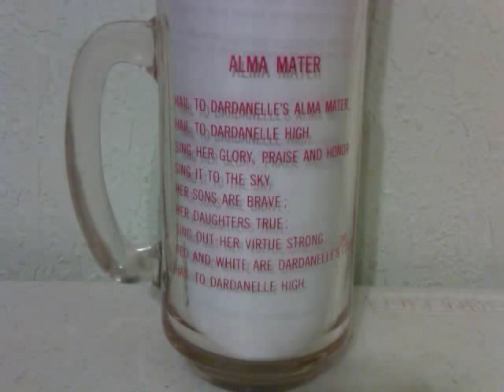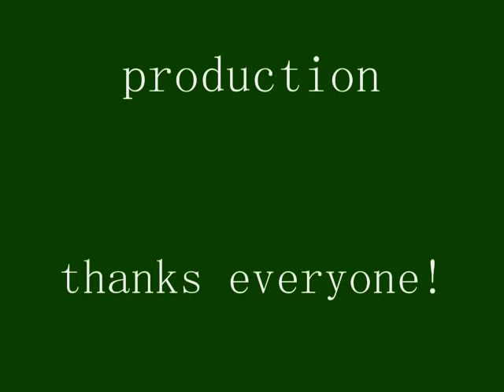Dardanelle Home_0001.wmv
some photo's that were shared on facebook if anyone out there has some photo's of dardanelle from 50s through the 70s i sure love to see them if you could post them on facebook  thank you to all my facebook friends!!!